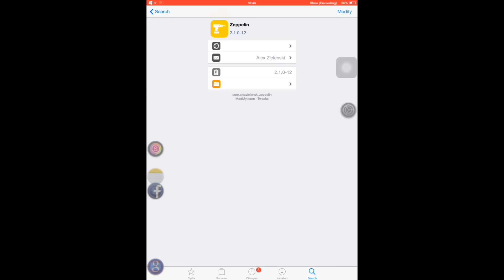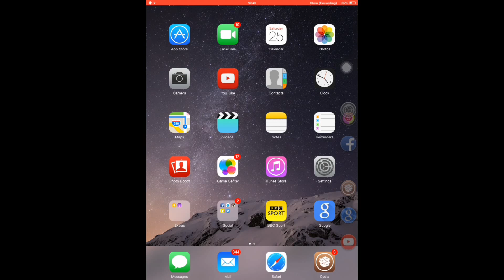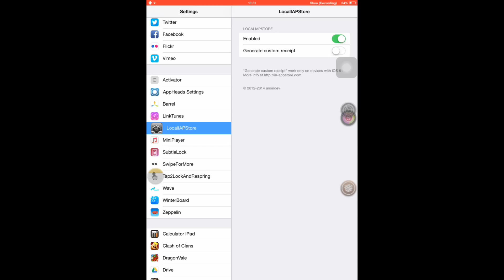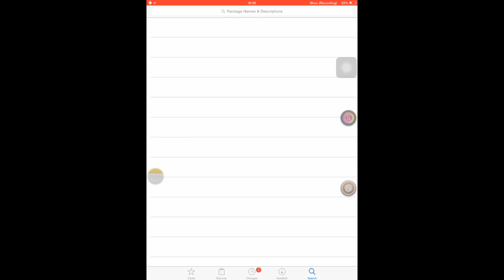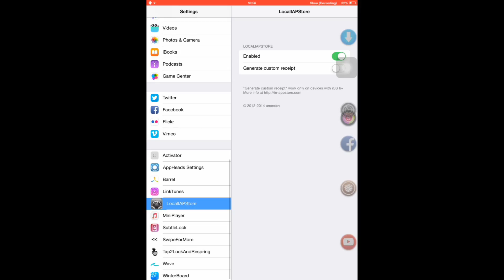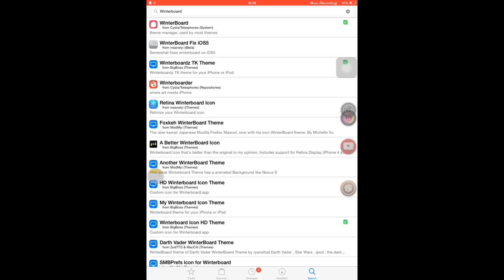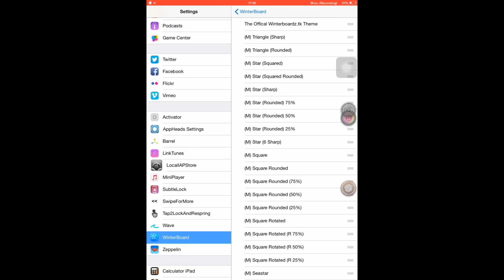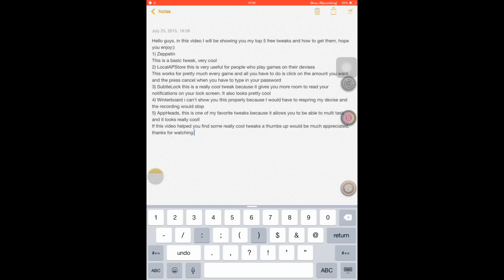Top 5 best tweaks cydia IOS 6/8.4